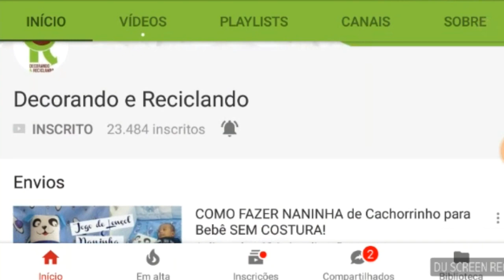DIY DE PAPELÃO: Organizador de escritório Kawaii Ft. Decorando e Reciclando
Neste video ensino como fazer um organizador de escritório reciclando reciclando papelão, rolos de papel higiênico e decorando com E.V.A, é super fácil!

SEJA LEGAL, COOPERE COM O CRESCIMENTO DESTE CANAL!

AVALIE  OS VIDEOS - Não subestime o poder do joinha!

COMPARTILHE OS VIDEOS  - Se você gostou do vídeo e quiser compartilhar, é só copiar o link no seu Twitter, Facebook ou para um amigo(a). Isso faz muita diferença!

GENTILEZA GERA GENTILEZA!